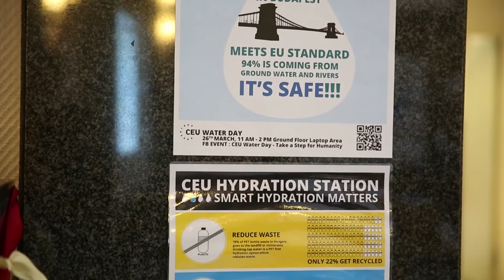CEU Students Participate in World Water Day 2015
CEU's Department of Environmental Sciences and Policy participated in World Water Day 2015 by raising campus awareness of sustainable water consumption.